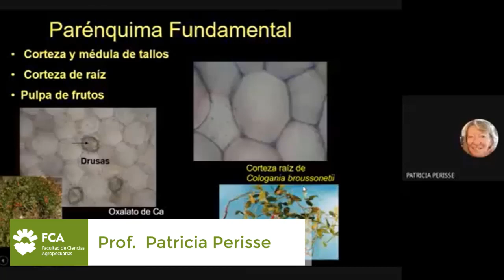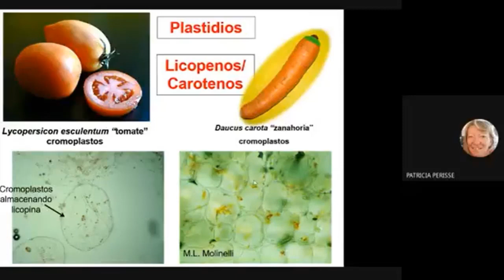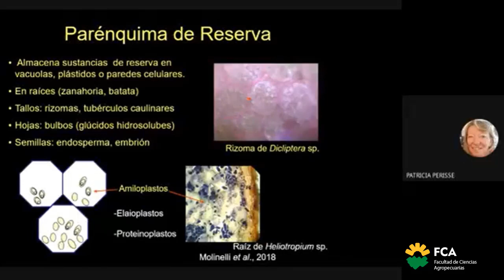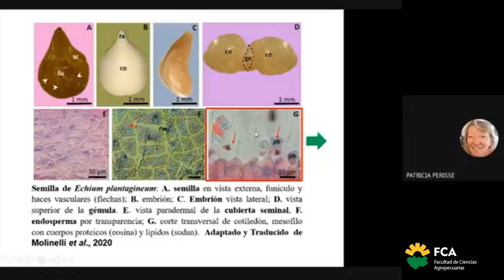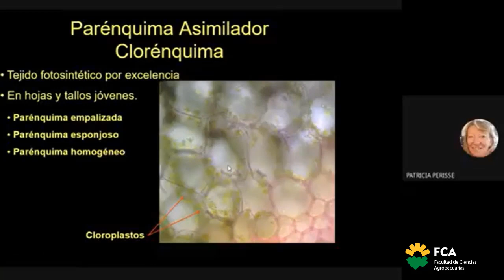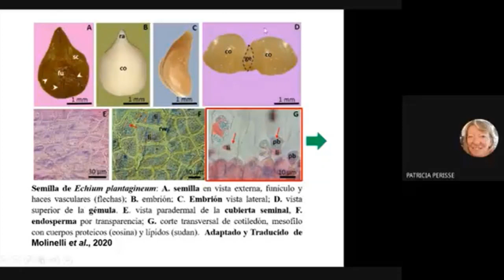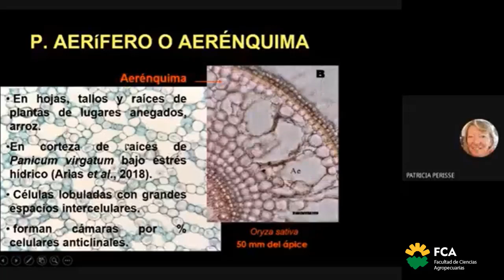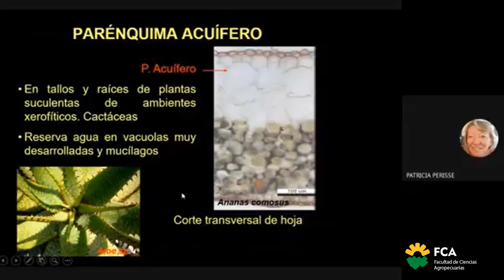Sistema Fundamental: Parénquima, Colénquima y Esclerénquima (Parte 2)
Asignatura: Botánica Morfológica
Tema: Sistema Fundamental: Parénquima, Colénquima y Esclerénquima (Parte 2)
Docente: Patricia Perissé
Facultad de Ciencias Agropecuarias